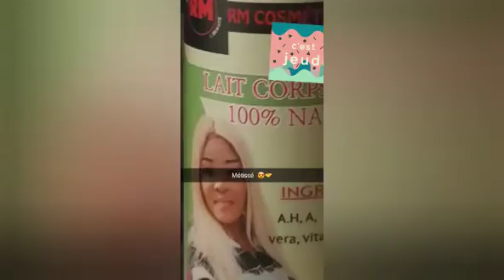CITE BETHEL CAPE TOWN : LA MALEDICTION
Souscrib please